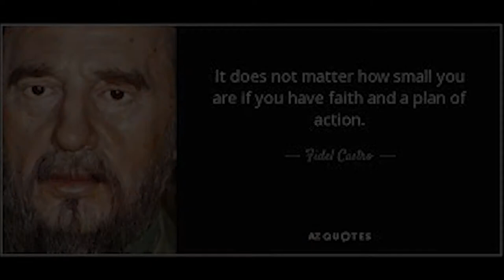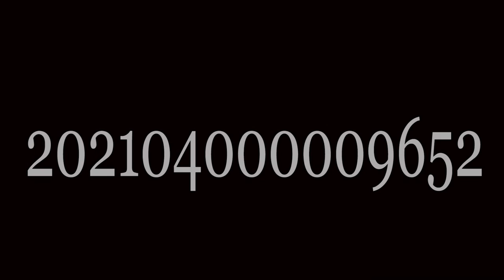"IS YOURS THE BEST " BY SWAMI RAKUMJEE |Fidel Castro (2)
85714822 Fidel Castro (2) said "It does not matter how small you are , if you have faith and plan of action." by Swami Rakumjee, recorded at the Rakumjee Ashram Devanahalli Taluk, Bangalore rural Karnataka India. Dharmadhikari Swami Rakumjee runs Cashless Educational Institutions not for the poor nor for the rich, but for the ones interested in the best education.
This link follows on Facebook, Instagram, Youtube.